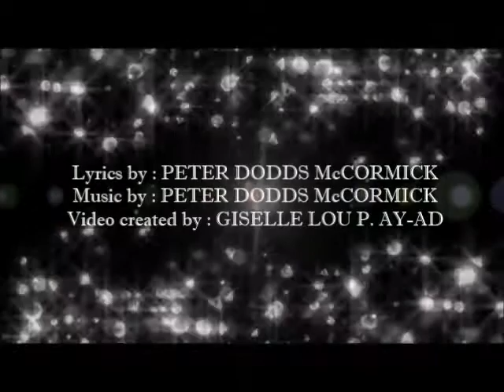AUSTRALIA NATIONAL ANTHEM - ADVANCE AUSTRALIA FAIR (INSTUMENTAL Version)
"Advance Australia Fair" is the national anthem of Australia. Created by the Scottish-born composer Peter Dodds McCormick, the song was first performed in 1878 and sung in Australia as a patriotic song. It replaced "God Save the Queen" as the official national anthem in 1984, following a plebiscite to choose the national song in 1977. Other songs and marches have been influenced by "Advance Australia Fair", such as the Australian vice-regal salute.

 "Advance Australia Fair" was published in early December 1878 by Peter Dodds McCormick under the pen-name "Amicus" (which means "friend" in Latin). It was first sung by Andrew Fairfax, accompanied by a concert band conducted by McCormick, at a function of the Highland Society of New South Wales in Sydney on 30 November 1878.The song gained popularity and an amended version was sung by a choir of around 10,000 at the inauguration of the Commonwealth of Australia on 1 January 1901. In 1907 the Australian Government awarded McCormick £100 for his composition.

The earliest known sound recording of "Advance Australia Fair" appears in The Landing of the Australian Troops in Egypt (circa 1916), a short commercial recording dramatising the arrival of Australian troops in Egypt en route to Gallipoli.

Before its adoption as Australia's national anthem, "Advance Australia Fair" had considerable use elsewhere. For example, Australia's national broadcaster, the Australian Broadcasting Commission, used it to announce its news bulletins until 1952. It was also frequently played at the start or end of official functions. Towards the end of World War II it was one of three songs played in certain picture theatres, along with "God Save the King" and the US national anthem.

P.S.
Greetings everyone! I hope you enjoy my videos. If this video gets blurred, please kindly adjust the video settings to 480p or beyond. It would be a GREAT HONOR to make more videos for you all. Thank you very much! :)